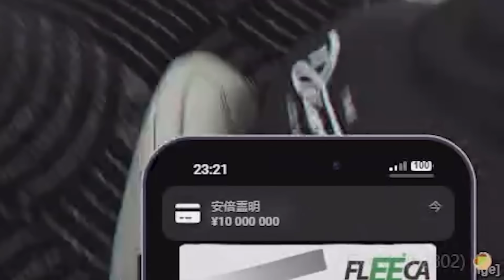第二回カジノ王決定戦で「伝説的カジノ之王」になる釈迦【GTA5】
1/13配信クリップ『おうおう 18』

00:00 ダイジェスト
00:14 カジノ王決定戦に参加
01:37 まずは様子を見る
02:28 豪運のオールイン川上
03:54 騙されて散々な目に遭う男
07:27 言いたかっただけ
08:56 呪って勝とうとする
09:37 最後もオールインで勝負
11:16 とにかくこのまま勝ちたい
13:15 結果発表
15:29 未来のツルギ君候補